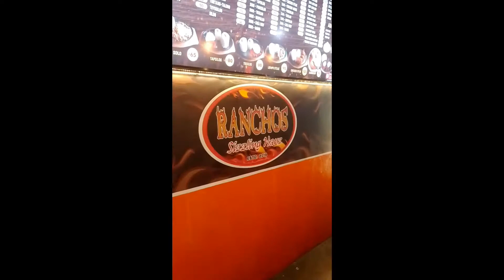Night Stroll with | BBC 🔥